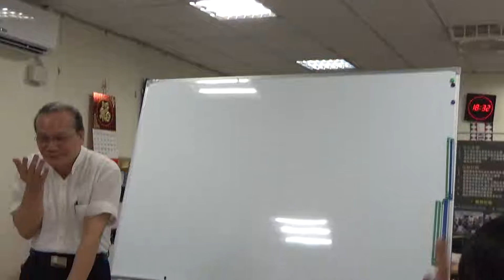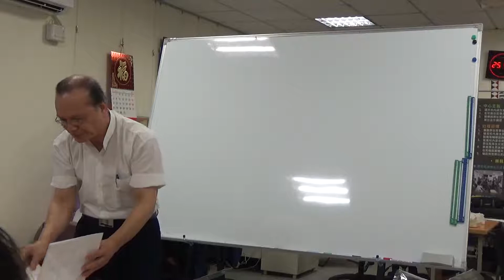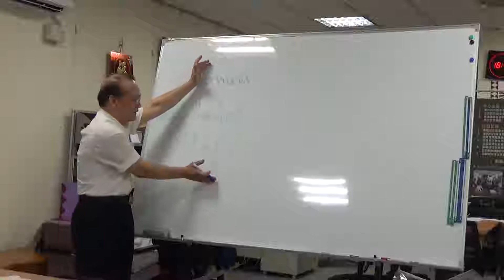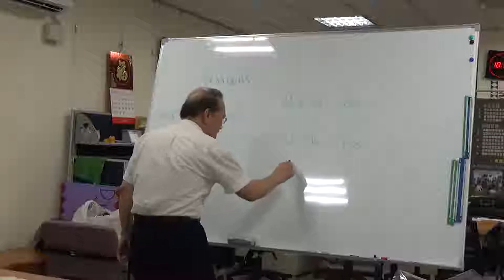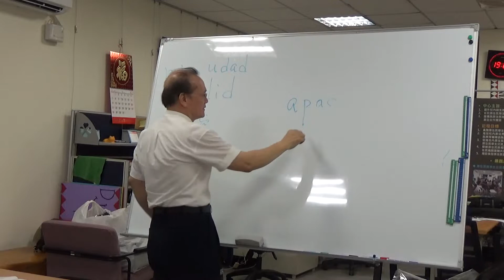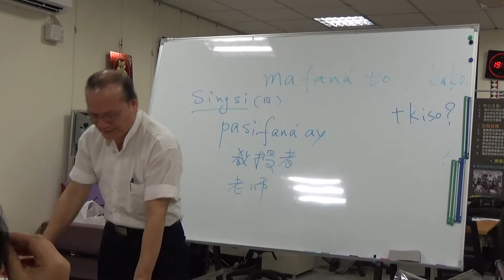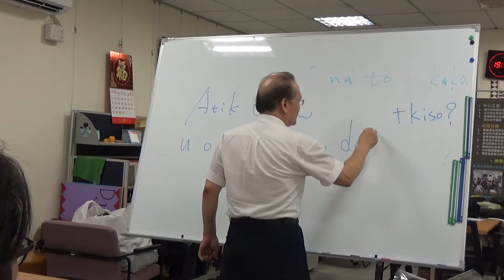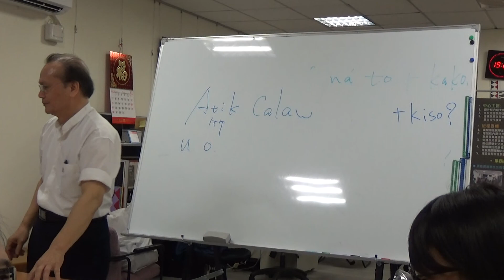1070305秀姑巒群阿美族語01